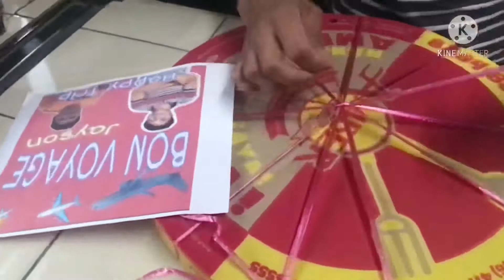BON VOYAGE JAYSON HAPPY TRIP :)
Pagdating mo sa Zamboanga Mananghalian kalang doon tapos BALIK kana agad dito sa Manila huh? hahahaha